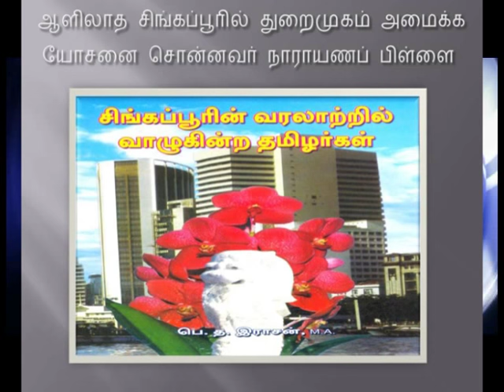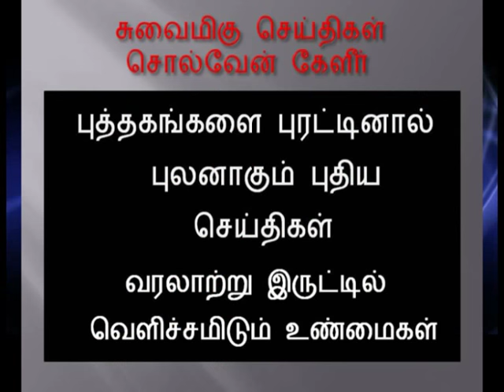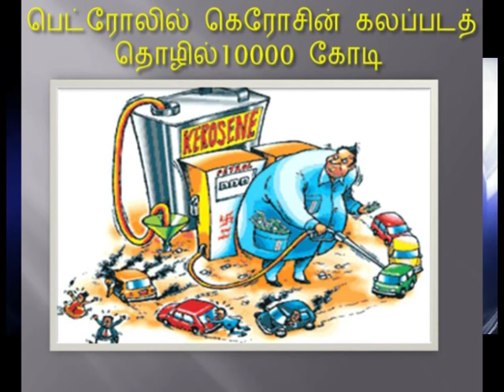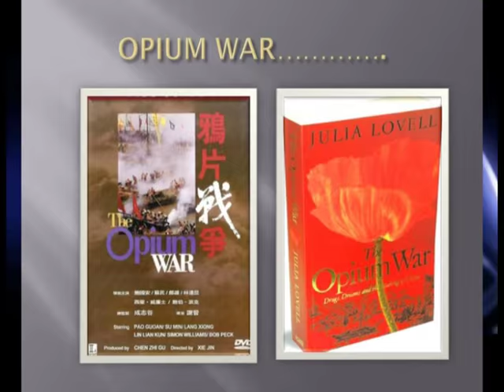தமிழ்நாட்டில் நடந்த மொழிப்போர் வரலாறு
1965 ல் தமிழ்நாட்டில்  நடந்த மொழிப்போர்   வரலாறு  பற்றியும் சிங்கப்பூரில் தி .மு .கழகம் தடை செய்யப்பட வரலாறு  பற்றியும் வெளியே தெரியாத வரலாறு நந்திவர்மன் உரையில் பதிவாகி உள்ளது .l